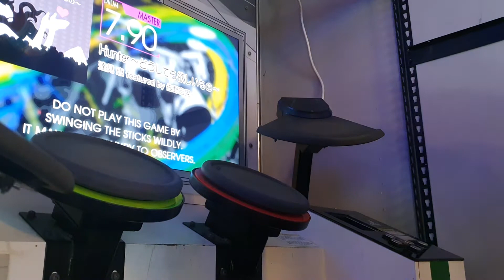Hunter〜どうしても欲しいもの〜 MAS-D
바보임?